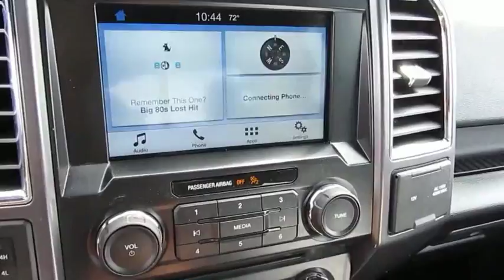2016 Ford F-150 Delaware, Powell, Dublin, Marion, Columbus, OH GFB25422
Magnetic Metallic Used 2016 Ford F-150 available in Delaware, Ohio at
2016 FORD F-150 Delaware, OH
Stock# GFB25422

2815 Stratford Rd.

CARFAX VERIFIED 1 OWNER!! *DESIRABLE FEATURES:* BACKUP CAMERA, REMOTE START, BACKUP SENSORS, HEATED SEATS, BEDLINER, ALLOY WHEELS, KEYLESS ENTRY, and 4X4.

*SERVICE & MAINTENANCE COMPLETED:* Stock# GFB25422 FEATURES NO LESS THAN $425 IN PREVENTATIVE MAINTENANCE & SAFETY EQUIPMENT UPGRADES including the following items: Performed A Complete Inside & Out Vehicle Detail, and Performed A Comprehensive 125-point Inspection Along With An Oil & Filter Change, New Wipers & Tire Rotation!

With only 19,119 miles this 2016 Ford F-150 is your best buy in Delaware, OH.

*TECHNOLOGY FEATURES:* This 2016 Ford F-150 in Delaware,OH Includes: Steering Wheel Audio Controls, an Auxiliary Audio Input, an Anti Theft System, an AM/FM Stereo, and a Single-Disc CD Player

*STOCK# GFB25422 PRICED BELOW MARKET RETAIL VALUE!* Performance Chrysler Jeep Dodge Ram has this 2016 Ford F-150 XL ready for a quick sale today. Don t forget Performance Chrysler Jeep Dodge Ram Delaware will buy or trade for your car, truck, SUV, van, motorcycle and/or ATV!

Performance Chrysler Jeep Dodge Ram of Delaware serves Delaware, Westerville & Marion OH. You can also visit us at, 2815 Stratford Rd Delaware OH, 43015 to check it out in person!

*MECHANICAL FEATURES:* Scores 23.0 Highway MPG and 18.0 City MPG! This Ford F-150 comes Factory equipped with an impressive 2.7 l engine, an automatic transmission. Other Installed Mechanical Features Include Power Windows, Traction Control, Power Mirrors, Front Tow Hooks, a Spare Tire (Full Size), a Tire Pressure Monitoring System, Disc Brakes, a Telescoping Wheel, Intermittent Wipers, Variable Speed Intermittent Wipers, a Tachometer, and Power Steering

*INTERIOR OPTIONS:* Delaware, Westerville & Marysville used car shoppers are lighting up the phones at our Deleware, OH dealership over these interior options: a Compass, Cloth Seats, an Adjustable Steering Wheel, a Bench Seat (Split), a Pass-Through Rear Seat, Air Conditioning, Illuminated entry, a Split Folding Rear Seat, a Tilt Steering Wheel, Vanity Mirrors, and a Bench Seat

*SAFETY OPTIONS:* Whether steering your way to work in Westerville or soccer practice in Scioto County, you'll enjoy peace of mind with the following safety equipment options: Electronic Stability Control, Brake Assist, Daytime Running Lights, Occupant sensing airbag, a Rear Head Air Bag, a Drivers Air Bag, Anti-Lock Brakes, Overhead airbag, Delay-off headlights, a Front Side Air Bags, a Front Head Air Bag, a Passenger Air Bag Sensor, and a Passenger Air Bag